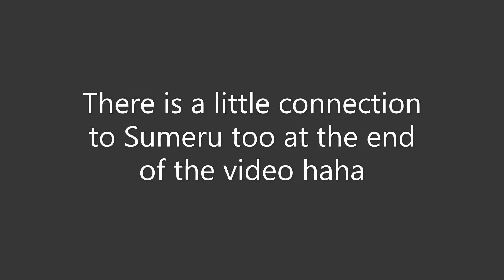Garcia's Paean NEW World Quest with SECRET Connection to Sumeru Genshin Impact Patch 2.7 How to Find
Hmmm interesting. We will see them again in Sumeru probably.